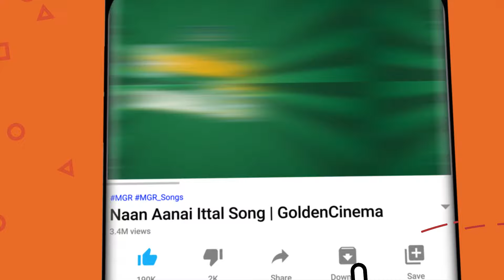ஒன்ஸ்மோர் விரும்பி கேட்ட எம்.ஜி.ஆர் காதல் பாடல்கள் | MGR Tamil Love Duet Songs | MGR Hits.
ShortFilms
Dubsmash
Special Programs
Events
Movie News